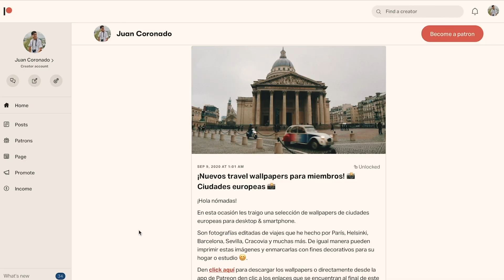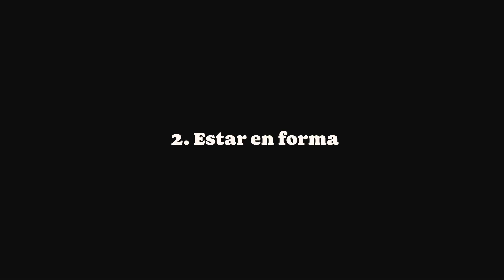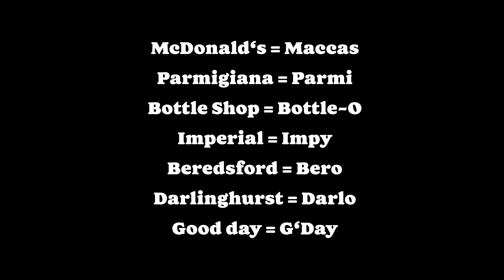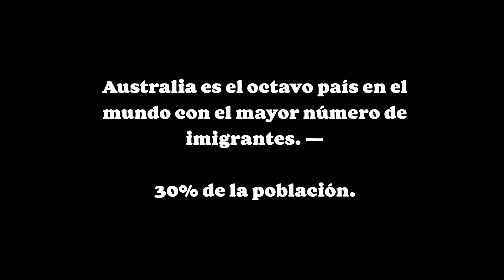¡Las 10 cosas más australianas de los australianos! 🇦🇺 | The Digital Nomad Show EP 07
Después de 8 meses de vivir en Sídney, he aprendido demasiado de la cultura y el estilo de vida australiano. Es por eso que en esta ocasión he decidido diseccionar 10 aspectos que para mí retratan fielmente la personalidad más australiana de los australianos.

every time I upload a new video!

| Video Chapters 🎬 |
00:00 Intro
01:29 ¿Qué comen los australianos?
04:55 Estar en forma
06:39 The city that sleeps
07:59 El alcohol 🍻
12:09 El slang australiano
13:35 El (mal) clima
17:08 The Opera House
17:17 Australia, cash free
18:38 La cultura del autoservicio
21:02 Diversidad cultural

👨🏻‍💻 SOCIAL MEDIA—
 ➭ Follow my traveler steps on Instagram:

🇲🇽 ABOUT ME—